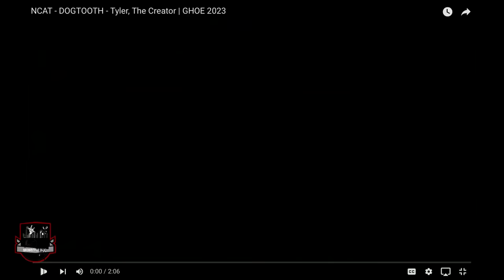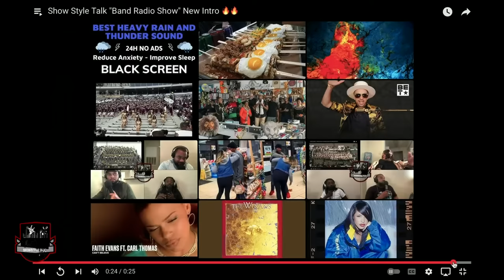🔊Show Style Talk - Band Podcast (11-8-23) Jackson State vs Texas Southern, Alcorn vs Southern (Pt.1)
Giving you some of the best review, news, highlights, insights on the band world this past week!

All Donations help the show get improve and we truly appreciate it